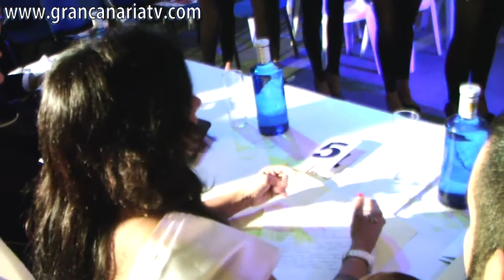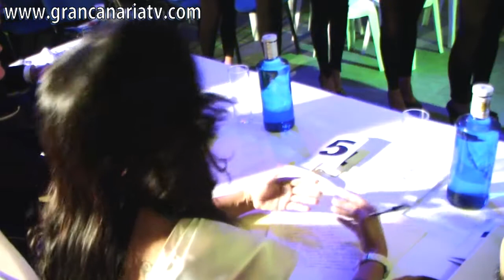Previo MRS LAS PALMAS 2013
Agora Hernández se proclamó MRS LAS PALMAS 2013 en una gala que contó con un gran nivel entre las modelos y bellas mujeres participantes (mayores de 30 años), que derrocharon elegancia y simpatía sobre la pasarela de la discoteca Tao Garden (Las Palmas de Gran Canaria).
GALA FINAL MRS LAS PALMAS 2013
Agora Hernandez MRS Las Palmas 2013. 1a finalista Azahara Sánchez 2a Maxi Fajardo 3a IthayAlbert Dz 4a Moreno Rodriguez Dianelys 5a Idaira Navarro . Mrs Pasarela Gina Emmannuel , Mrs Fotogénica Dianelys, Mrs Amistad Gina, , Mrs Imagen Online Estefanía Gorayeb
La gala dirigida por Thais Arias contó con la colaboración de artistas de todos los sectores Luis Serrano y Ruth Armas (cine), Rebeca Matos (chica Interviú), Lidia Cañals (presentadora), Carla Fontes (cantante) etc